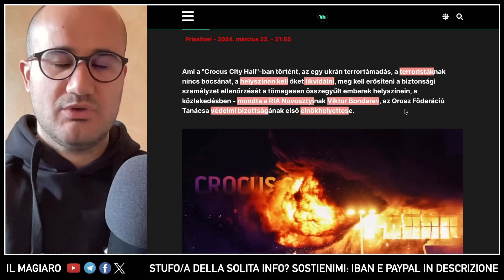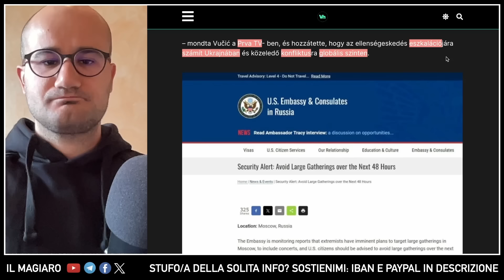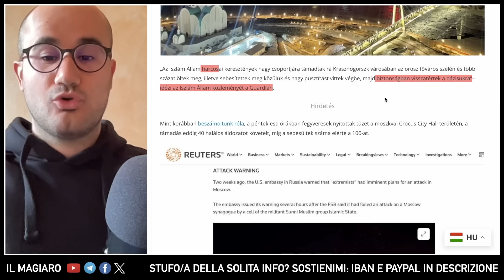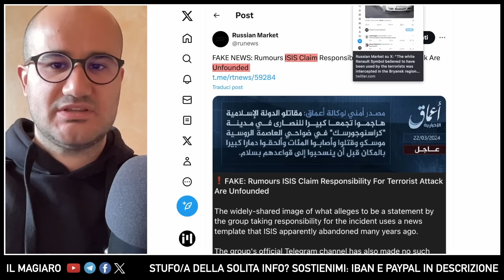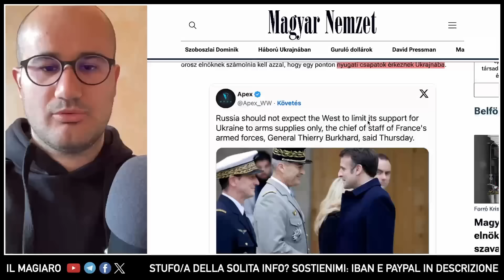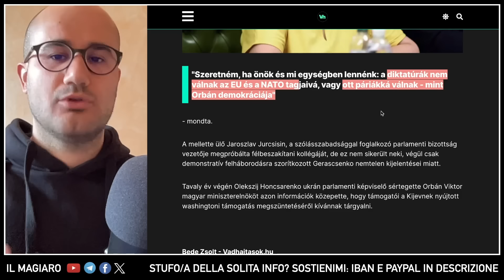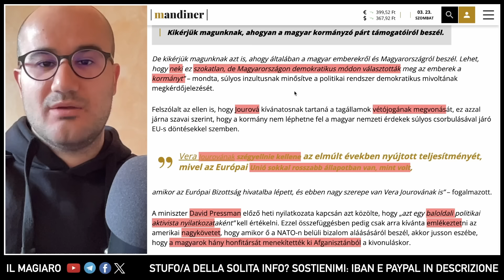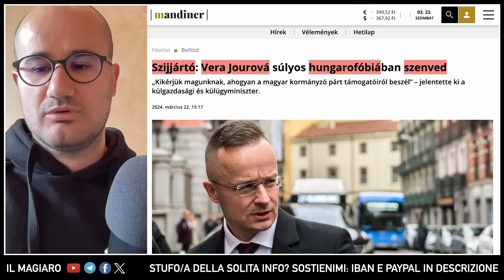"TERRORISMO UCRAINO" Mosca: V.P. Comitato Difesa accusa Kiev, la Serbia gli USA